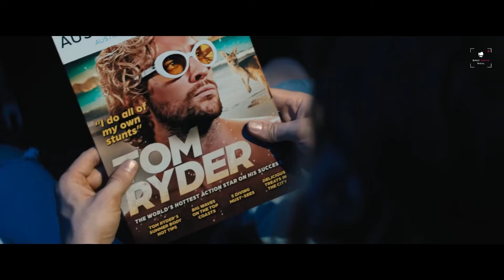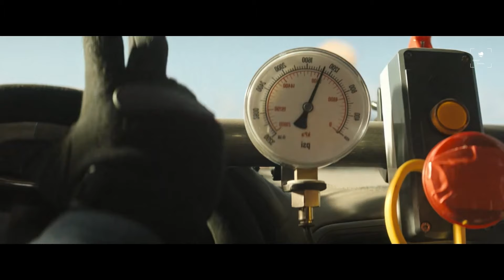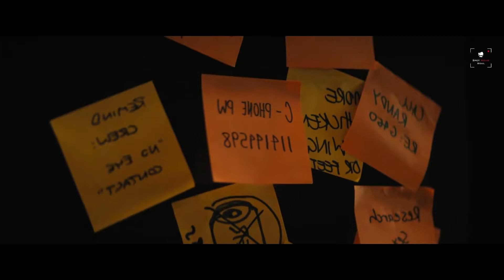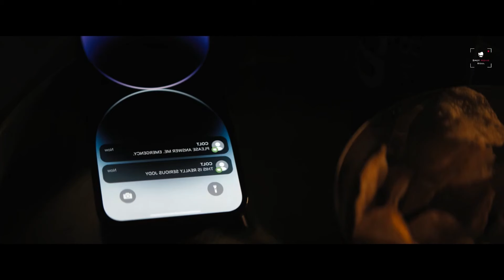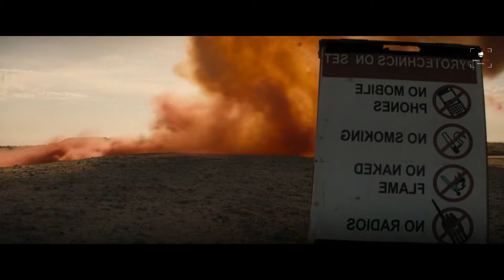A stuntman is searching a missing actor but it leads him to a deadly fight. Explained In हिन्दी/اردو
❌Family Spot Movie Soul ❌
The Fall Guy (2024) Movie Explained In हिन्दी/اردو
The Fall Guy (2024) Movie Summarized In हिन्दी/اردو
The Fall Guy Movie Explained In हिन्दी/اردو

What's In Movie:
"After leaving the business one year earlier, battle-scarred stuntman Colt Seavers springs back into action when the star of a big studio movie suddenly disappears. As the mystery surrounding the missing actor deepens, Colt soon finds himself ensnared in a sinister plot that pushes him to the edge of a fall more dangerous than any stunt."

Universal Pictures

Ignore Tags!